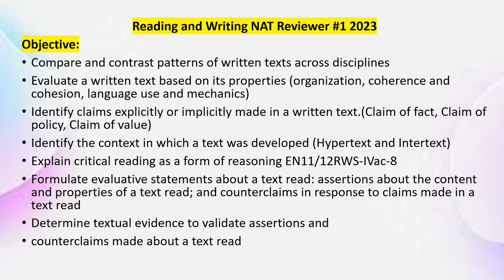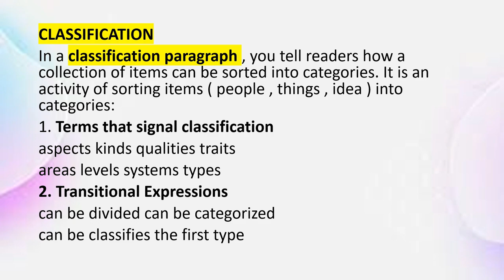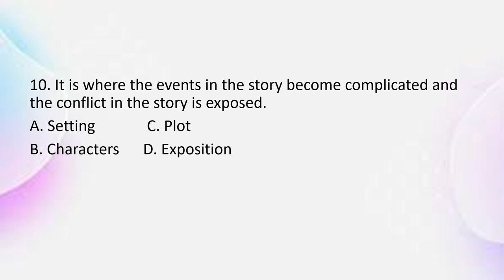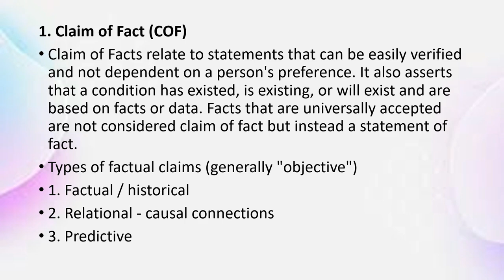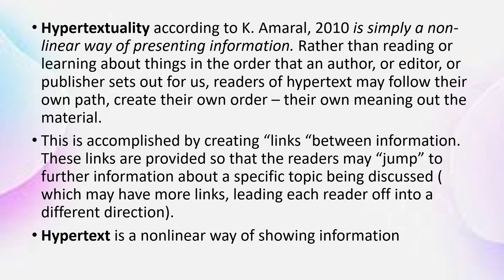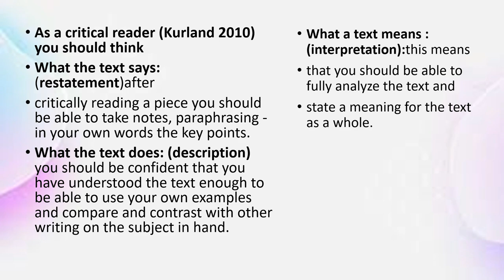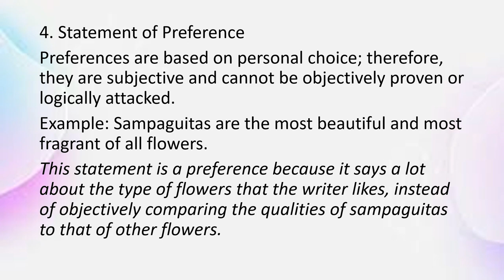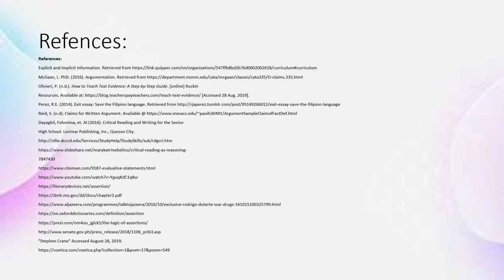Reviewer in Reading and Writing II Reference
Objectives:
Compare and contrast patterns of written texts across disciplines
Evaluate a written text based on its properties (organization, coherence and cohesion, language use and mechanics)
Identify claims explicitly or implicitly made in a written text.(Claim of fact, Claim of policy, Claim of value)
Identify the context in which a text was developed (Hypertext and Intertext)
Explain critical reading as a form of reasoning EN11/12RWS-IVac-8
Formulate evaluative statements about a text read: assertions about the content and properties of a text read; and counterclaims in response to claims made in a text read
Determine textual evidence to validate assertions and counterclaims made about a text read